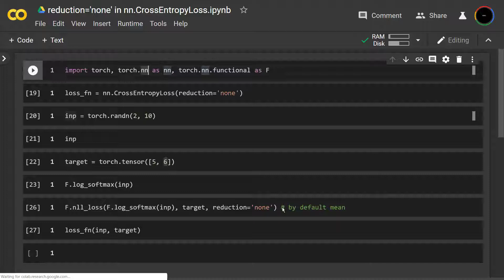reduction='none' in nn.CrossEntropyLoss